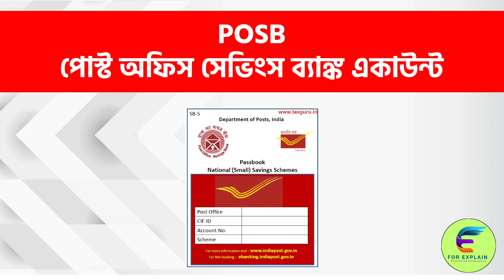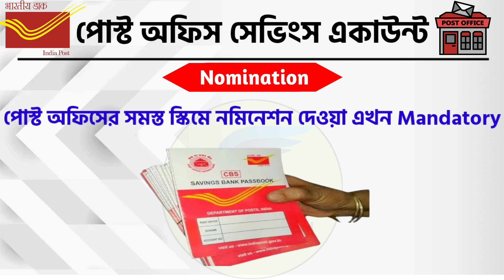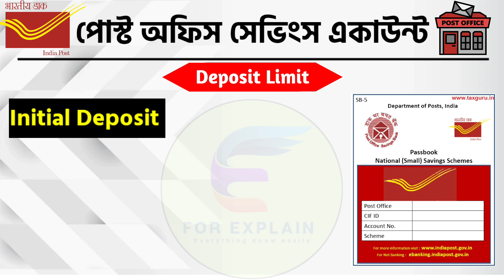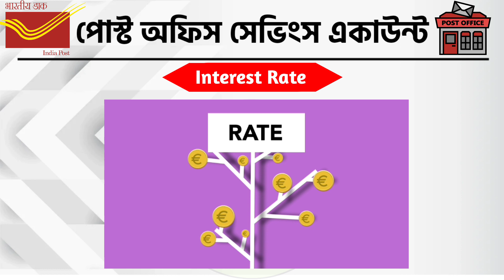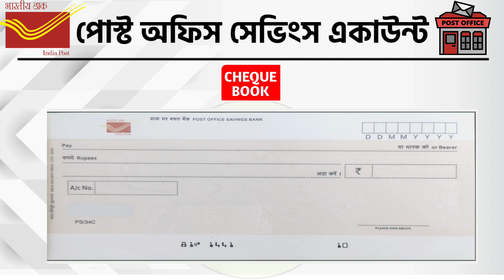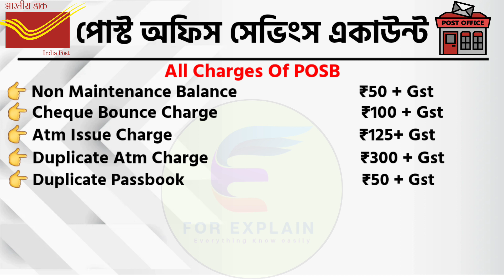Post Office Savings Account Rules & Benefits💰post office | post office scheme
এই ভিডিওতে আমি আপনাদের সঙ্গে বিস্তারিত আলোচনা করবো পোস্ট অফিসের savings account সম্পর্কে।

savings account
post office insurance plan
post office online account opening
post office savings account interest
ppf account in post office
sbi fixed deposit interest rate 2023
tds
income tax
nsc post office
post office best scheme 2023
post office deposit
post office senior citizen
senior citizen saving schemne
form 15h for senior citizens
mis post office
pomis post office scheme
post office interest calculation
2023 post office scheme
post office saving account interest rate benefits of post office saving account
post office saving account details
post office saving account features
kyc full form
post office saving account form fill up
sbi rd interest rate 2023
era friend
fd in post office 2023
how to open post office savings account
mahila samman saving scheme
mis scheme post ofice 2023
nsc scheme in post office
pli scheme